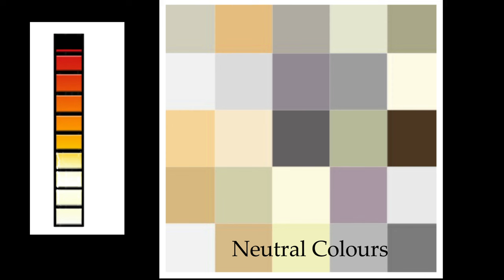Interior color combinations ideas Telugu tutorial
how to select interior color combination ideas tutorial video for Beginners. what colors go well together interior design.

best house color combinations interior. Livingroom, Bedroom, hall, dinning color combination Ideas

 I have given some  Asian paints color combinations with code.
I hope u like this video...thank u.